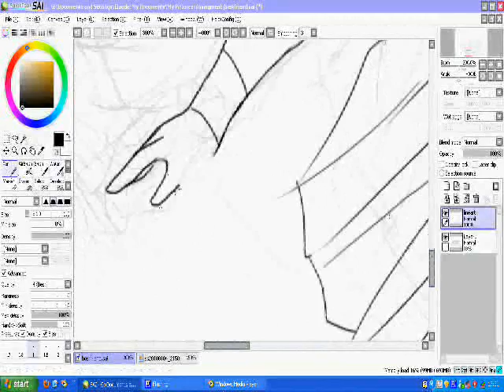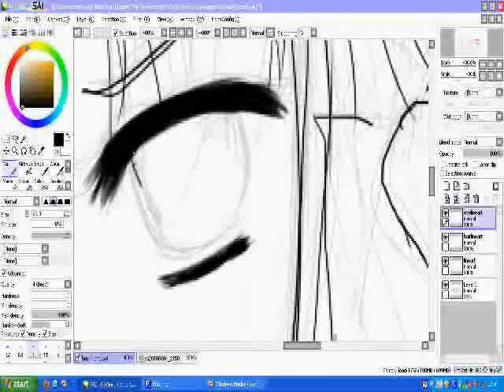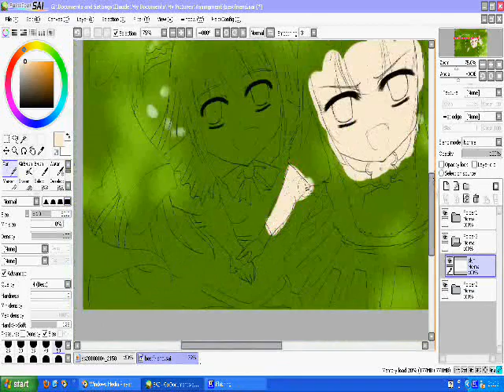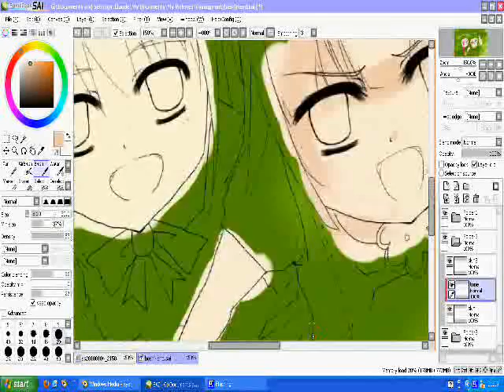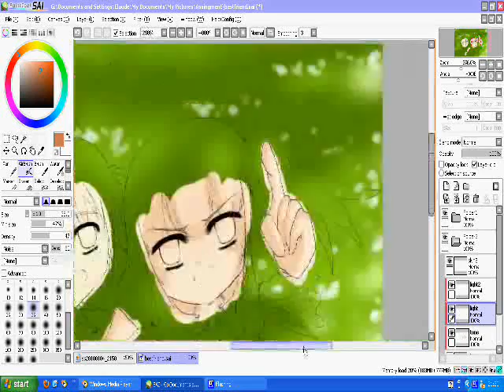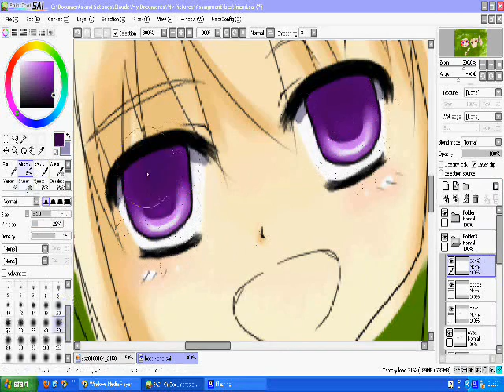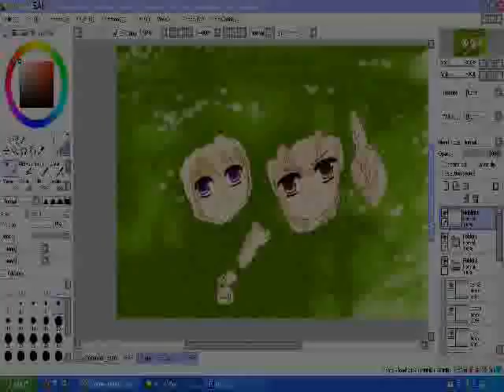CG: Emil Chronicle Online Characters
CG-ing my character [Nephilim666] and my bestie Yuffie, with her respective character [Firey Shinice]

A gift art specially dedicated to her~

Tools: PAINT TOOL SAI, WACOM Tablet, CamStudio, WMM
Song: The World of Curiosity, BGM_1015 ~ Emil Chronicle Online

This video created purposely for entertainment.